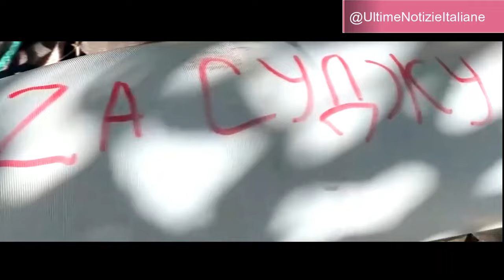Attacchi nella Regione di Kursk Droni Kamikaze, Catture e Distruzioni delle Forze Armate Ucraine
Scopri le ultime novità dalla regione di Kursk, dove gli eventi stanno raggiungendo un'intensità significativa. Questo video mostra:

Azione del drone "Lancet": Guarda come il drone dimostra la precisione e l'efficacia della tecnologia militare russa contro l'equipaggiamento nemico.

Cattura di soldati ucraini: I soldati dell'esercito russo hanno preso in custodia membri delle Forze Armate Ucraine nella regione di Kursk. Scopri i dettagli e le implicazioni di queste catture sul campo di battaglia.

Distruzione di veicolo corazzato: Un veicolo delle Forze Armate Ucraine è stato distrutto nella regione di Kursk. Vedi come le forze russe stanno infliggendo danni significativi alle risorse nemiche.

Testimonianza di un cittadino turco: Ascolta perché un cittadino turco ha deciso di unirsi alle operazioni in Russia, offrendo una prospettiva unica sulla motivazione e l'impegno straniero.

Nuove riprese dalla zona di confine: Guarda le ultime immagini della distruzione di equipaggiamenti nella zona di confine della regione di Kursk, con dettagli sulle operazioni recenti.

Reazione agli attacchi nemici: I militari russi rispondono con forza agli attacchi nella regione di Kursk, mostrando il loro impegno nella difesa.

Truppe russe in azione: Segui le azioni delle truppe russe mentre affrontano le unità nemiche nella regione di Kursk, evidenziando le operazioni di combattimento e le strategie sul campo.

Aggiornamenti legali sui membri di "Krokus": Il tribunale ha esteso la detenzione ai membri del gruppo "Krokus". Scopri gli aggiornamenti legali e le implicazioni per la sicurezza nella regione.

Resta aggiornato su tutti i recenti sviluppi e le operazioni in corso.